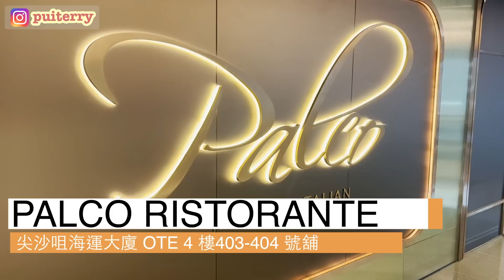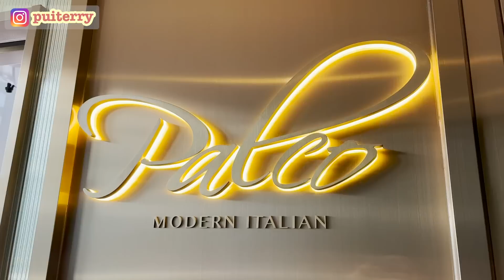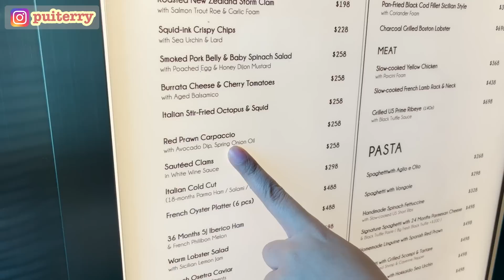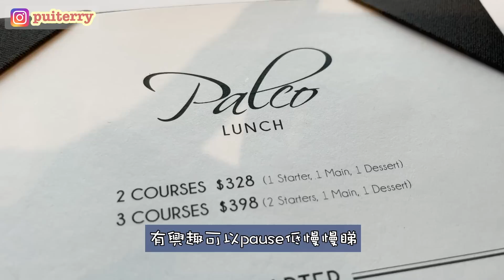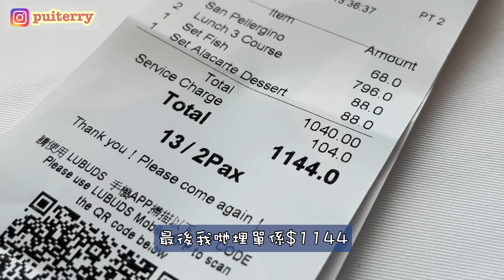[PT自費食評] 尖沙咀三道菜西餐🍷望住海景冇遮冇擋都只係$3XX？｜海港城 Palco Ristorante 意大利菜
我哋係PT食為先，每星期為大家介紹香港美食！

Palco Ristorante
地址：尖沙咀廣東道3-27號海港城海運大廈4樓OTE403-404號舖